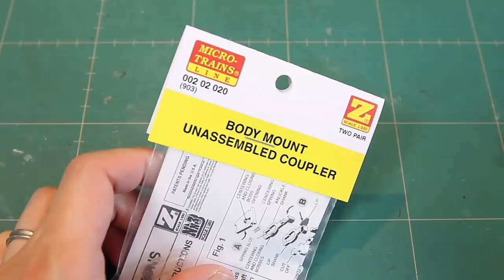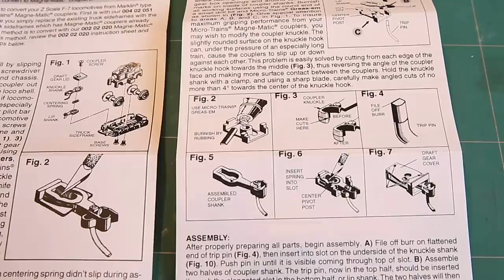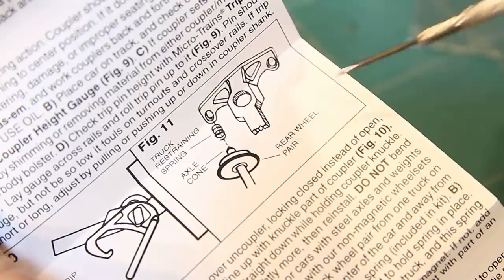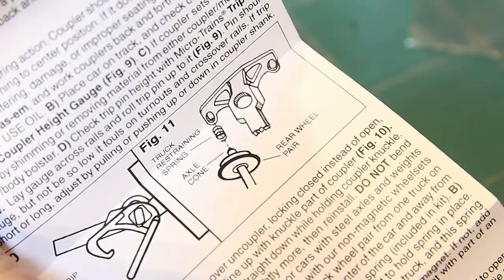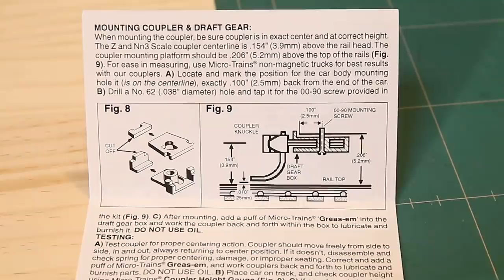【自動解結】Zゲージ用KDカプラー / Nゲージ 鉄道模型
Nゲージで自動連結/解放に挑戦‼
Micro TrainsのZゲージ用KDカプラーを入手、
車両に組み込みレイアウトで入換え運転を再現します。

★チャットで目立つバッジが表示

0:00 OP
0:44 Micro Trains 903 (Zゲージ用カプラーキット)
1:38 カプラーの組み立て (Assembly work)
2:44 逆作用ピンセット (Reverse action tweezers)
3:11 極小バネを組み込む (Ultra-small spring parts)
4:16 組み立て完了 (Assembly completed)
4:37 N用カプラーと比較 (Comparison with N gauge coupler)
5:28 焼き潰し加工 (welding)
6:17 タキ5450
8:01 DE10貨物色
8:38 カプラー高さを検証 (Coupler height)
9:06 連結 (Linking)
9:32 解放 (Uncoupling)
10:05 遅延解放 (Delayed Uncoupling)
11:53 踏板テスト (Place and test the plastic board)
13:29 ED (I would be very happy if you could subscribe to the channel)